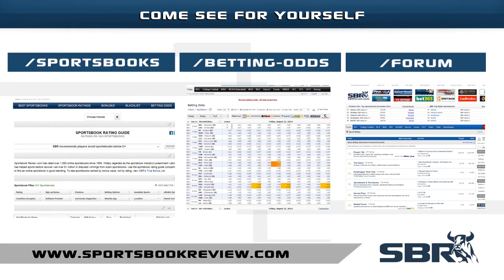Free NBA Picks: Spurs vs Clippers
The Spurs will visit the Clippers for a head-to-head series opener of the Western Conference playoffs. SBR's analyst pro shares his insight on this Sunday game, analyzes the odds offered and gives his NBA pick at no cost just for you.